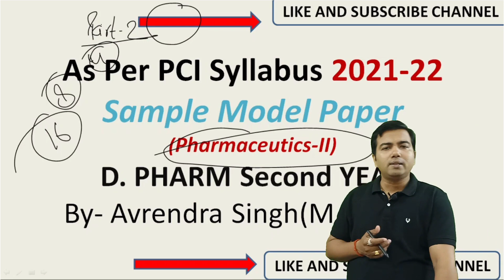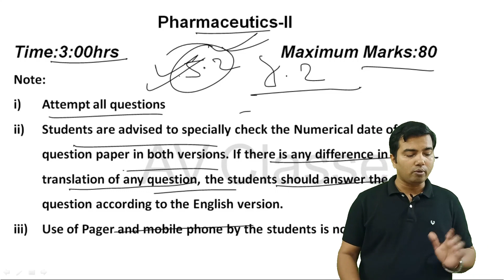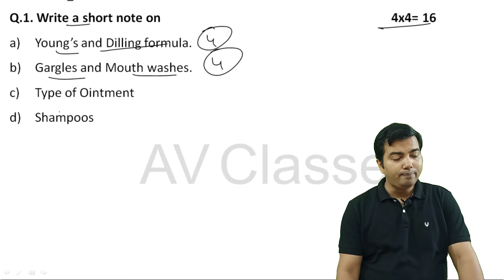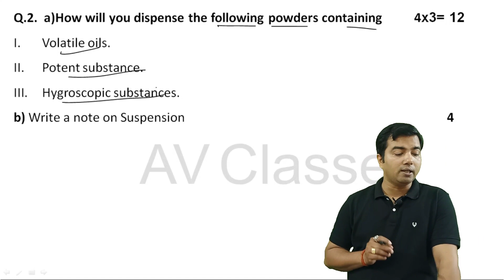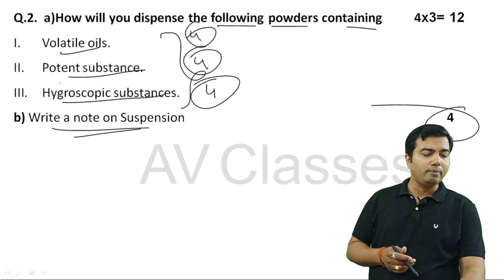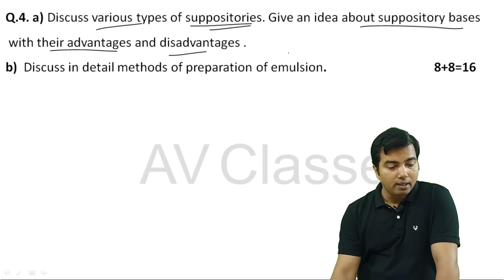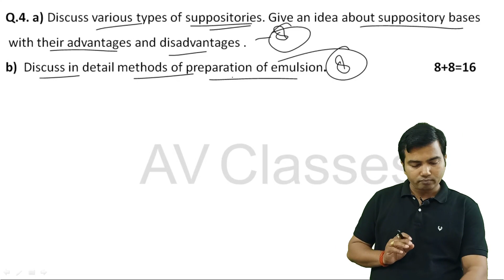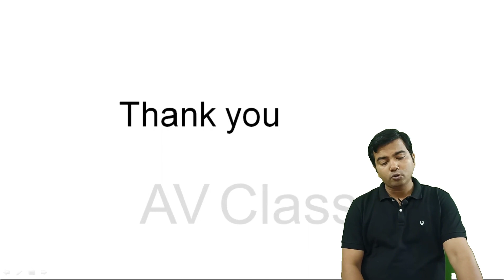Sample model Paper Pharmaceutics-II (Part-2)